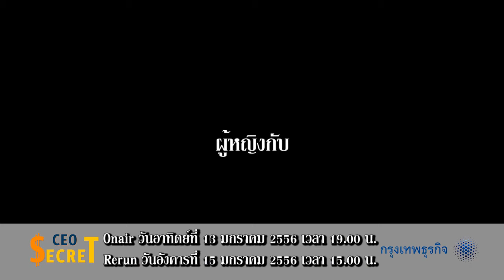Jubilee Promo CEO SECRET Ep16